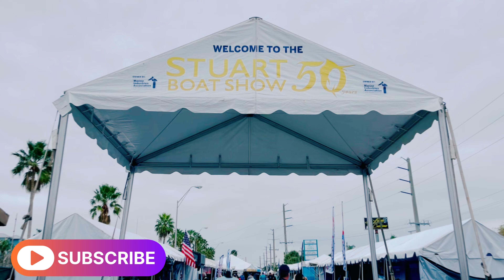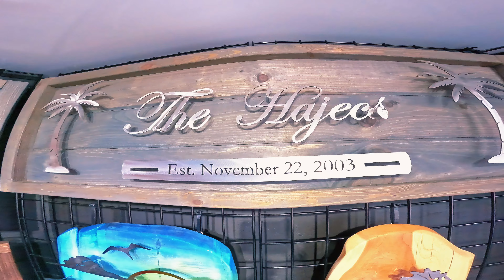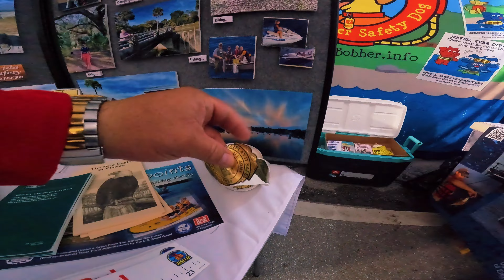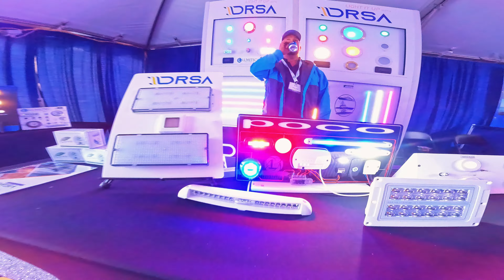BOAT SHOW Stuart, Fl 2024 | walk through | vlog | boats fishing and marine products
What is up guy’s!
On this vid. I do a walk through of the event. Showing you a bit of the Stuart Florida boat show. 50th year. So come along with me and enjoy the show. I appreciate you guy’s watching.

V M F

Check out the JYG YouTube channel